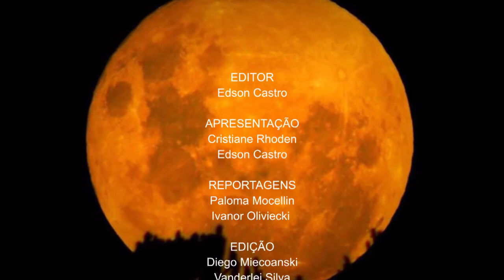Jornal das 7 - 01/02/2018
Você vai ver na edição de hoje:

-Série de assaltos à bancos é registrada na região;

-Polícia Civil prende suspeito de matar pai e filho em Erechim;

-Os números da Câmara de Vereadores local em 2017 e os amistosos do Ypiranga para o mês de fevereiro.

Estas e outras informações no Jornal das 19h.